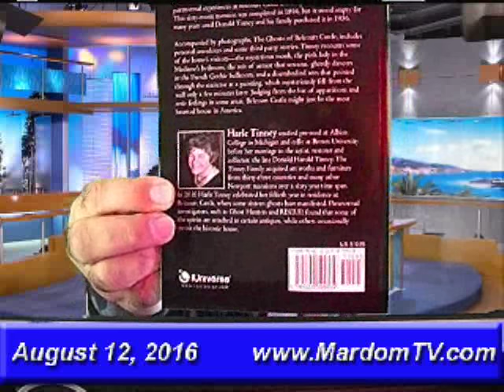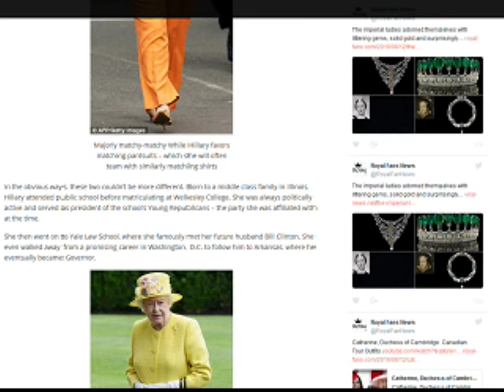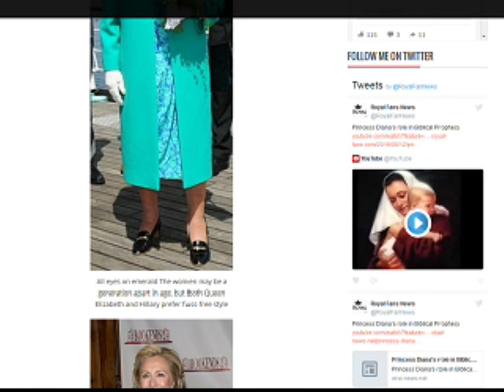Sorbi 2016-08-12 * Persian TV * Mardom TV usa * ​سربی با مردم ​